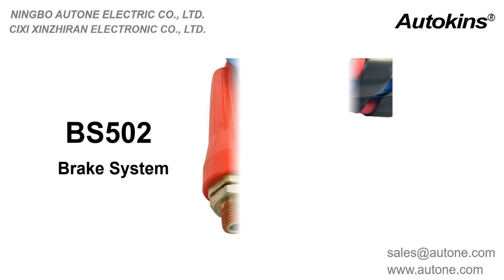Autone BS502 2 in 1 Rubber Air Line with Gladhands and Handles for Air Brake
Autone 8/10/12/15/18 ft 2 in 1 Rubber air line with gladhands and handles for Semi Truck Trailer Tractor and Heavy Duty for brake system.
The hose is constructed of carefully engineered materials that is durable and resistant to abrasion from dust or ice.
Robust, flexible hose caps are resistant to gasoline, diesel, oil and common road and cleaning chemicals.
The 2 in 1 air power line and abs cable are made of carefully designed materials. The abs cable meet or exceed SAE J1402/SAE J560 specifications.